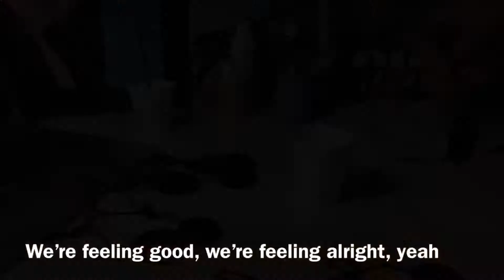Feeling Alright by Rebelution • Pues Hafa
Orgonite pendants in the Mariana Island of Saipan on the Commonwealth of the Northern Mariana Islands (CNMI) seal.